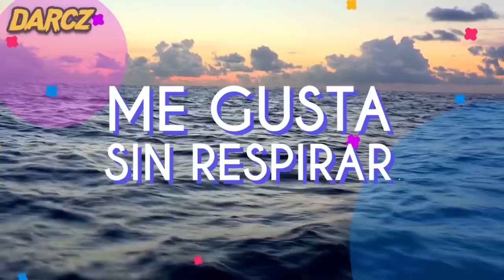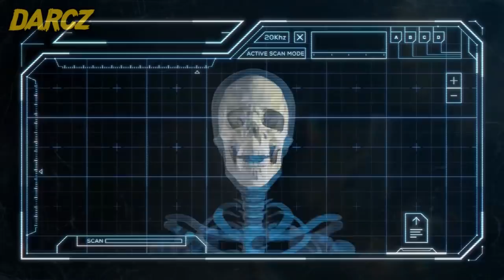Este Animal MORTAL Puede TERMINAR Hasta con TIBURONES 😨